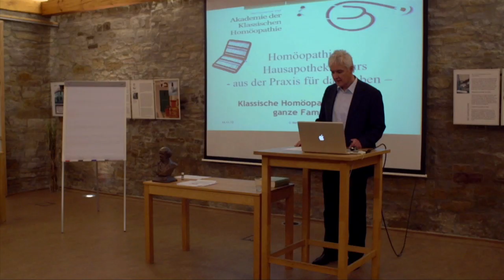Akademie & Campus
Der Homöopathie-Hof ist eine Privat-Akademie und ein Bildungszentrum der Medizin- und Gesundheitsbildung in Therapie, Aus- und Weiterbildung mit Schwerpunkt Klassischer Homöopathie.

Der Therapieschwerpunkt der an der Akademie angeschlossenen Praxen ist die Behandlung chronischer Erkrankungen.